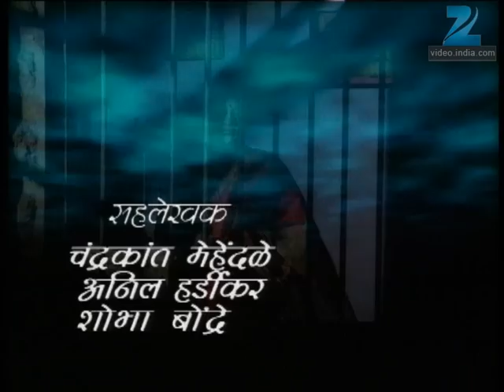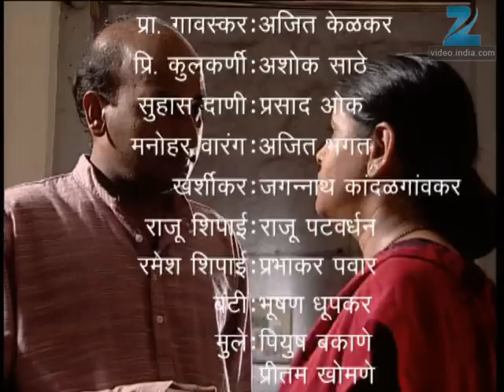Abhalmaya - Marathi Serial - Full Ep - 224 - Sukanya Kulkarni, Mohan Joshi - Zee Marathi